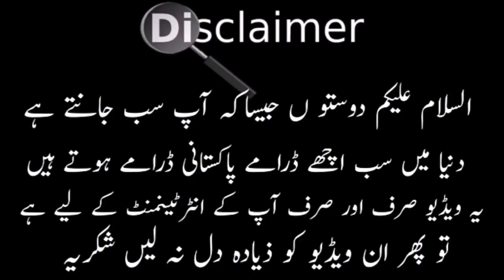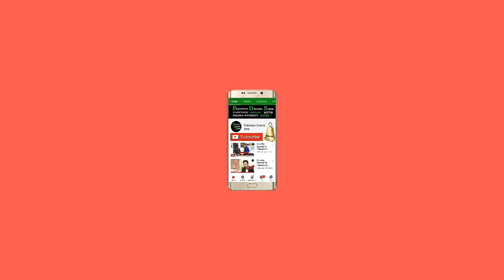Ishqiya Episode 17 | FUNNY Mistakes | Ishqiya Episode 18 | Ishqiya Episode 18 Promo | Ary Digital